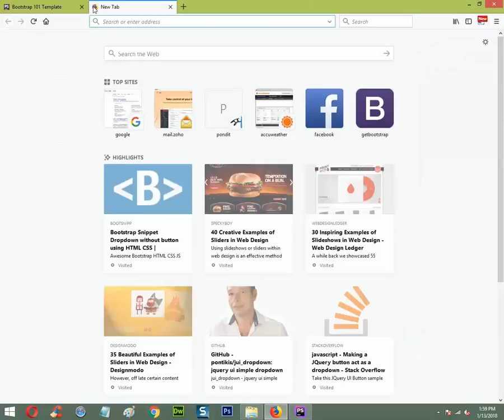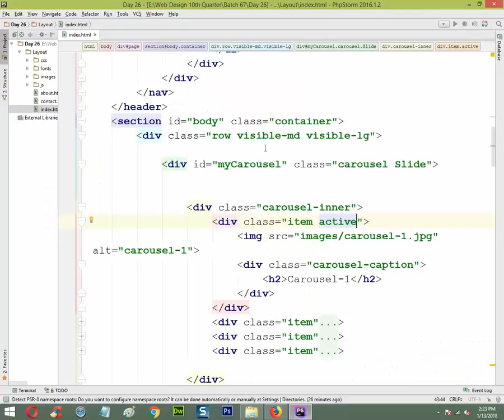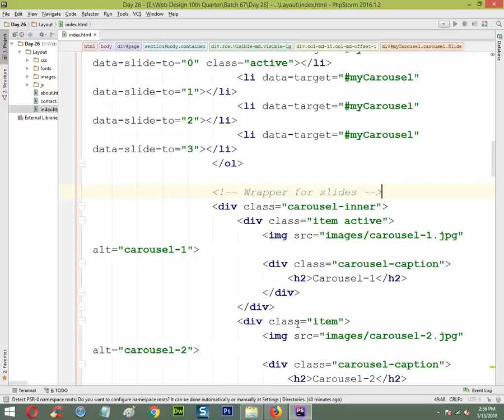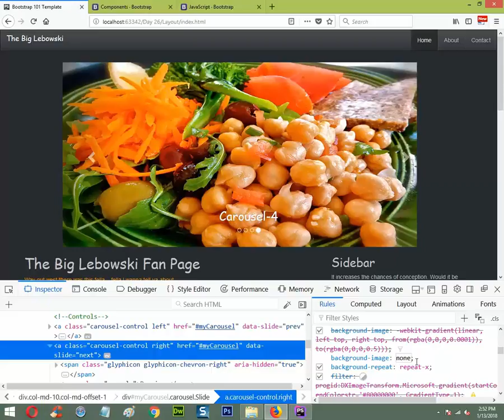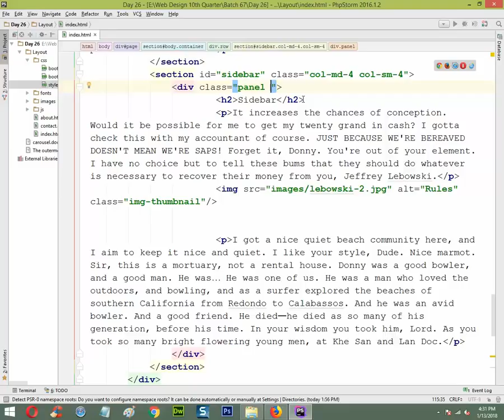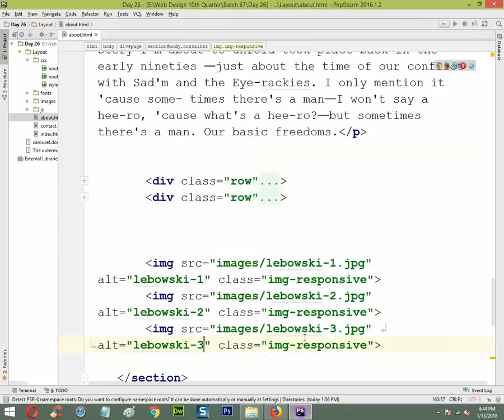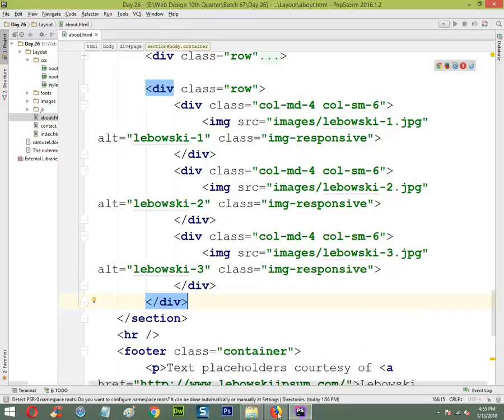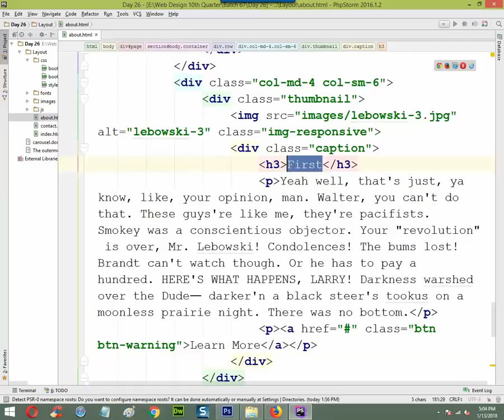session 26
Web Design day 26.